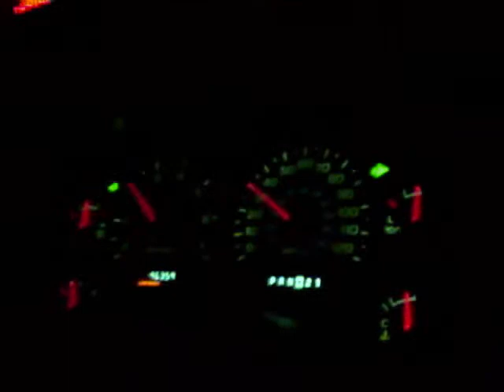The Boys Messing Around Lol Chey Race Lmao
Lmaoo